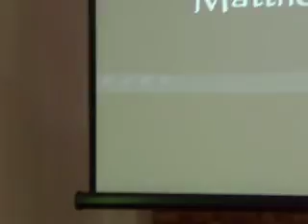March 31 2012 Divine Service 4